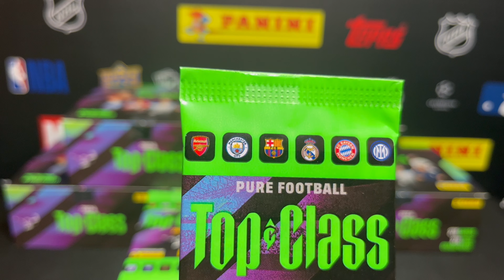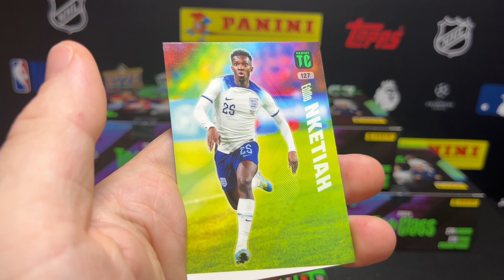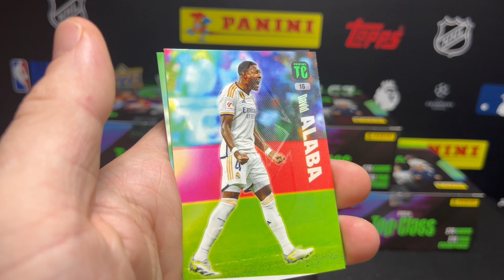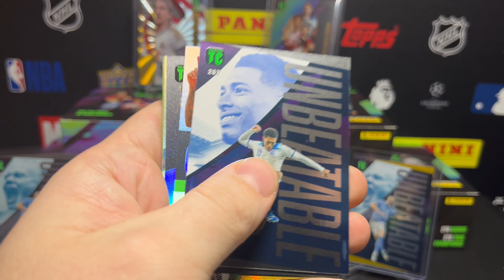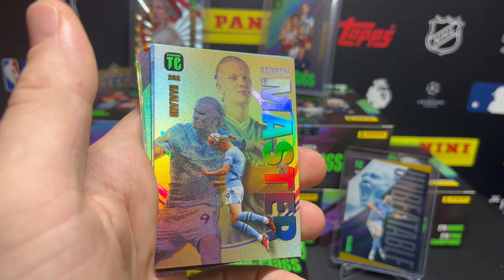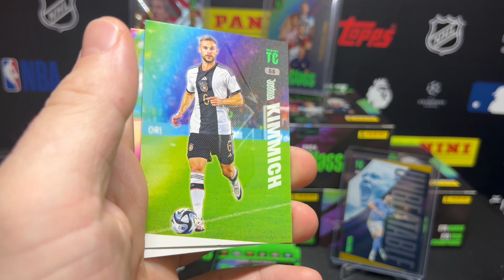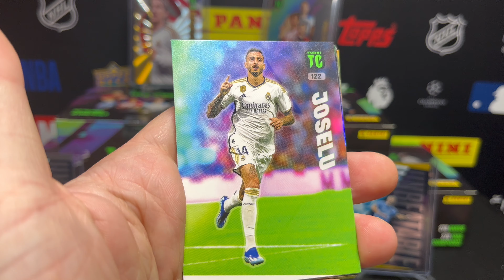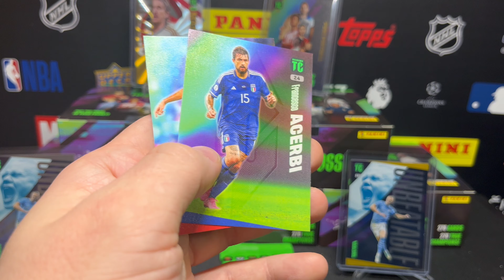Unboxing Panini Top Class 2024 Box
Panini Top Class 2024

Box obsahuje 24 balíčků, každý balíček obsahuje 8 karet ze série 2024 Panini Top Class , obvykle 6 řadových karet a dva inserty.

Série obsahuje pouze karty 6ti aktuálně nejlepších evropských týmů ( Arsenal, Manchester City, Barcelona, Real Madrid, Bayern , Inter Milan) a 6 národních týmů ( Anglie, Francie, Německo, Itálie , Španělsko a tým USA).

Sledujte i naše další videa, kde pravidelně představujeme novinky sběratelských karet a samolepek. Karty, které otevřeme na videu pak můžete zakoupit na eshopu nebo přímo v naší kamenné prodejně na adrese Zavadilova 9, Praha 6 Každý den od 13:00-18:00 .